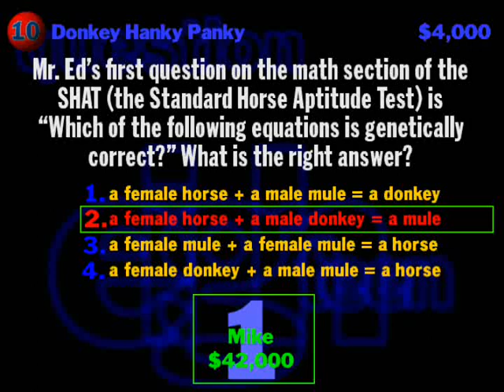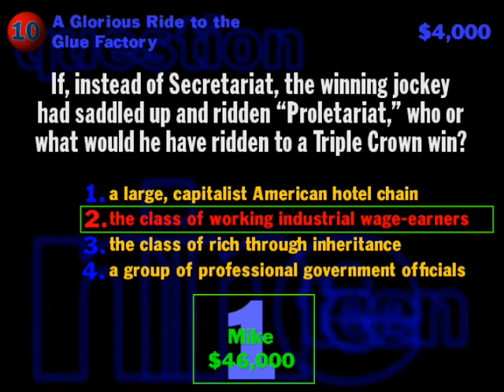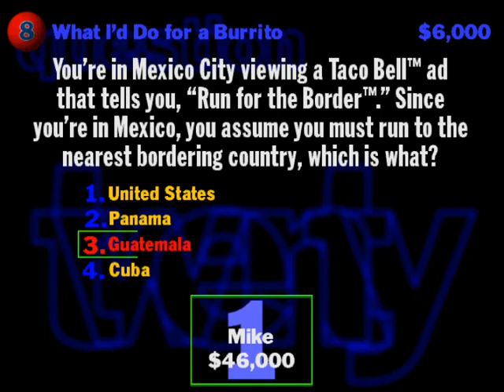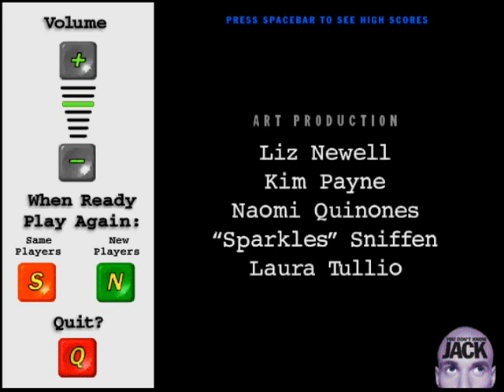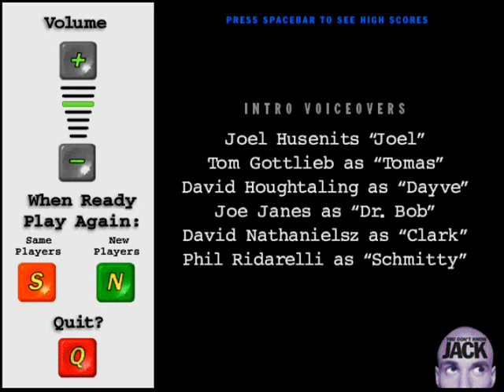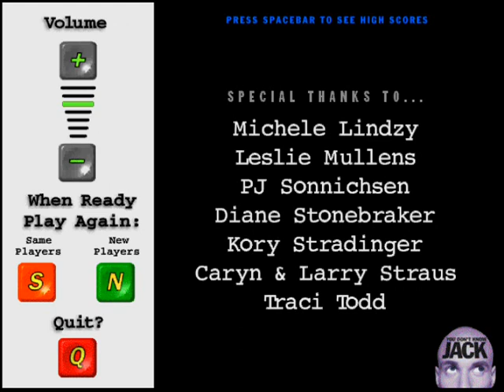YDKJ2 1 3/3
And the finish.